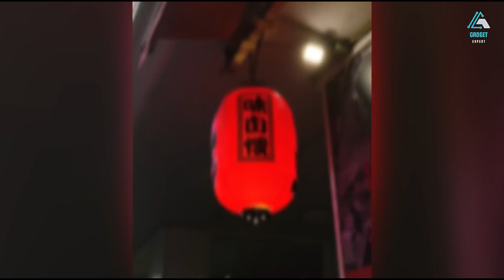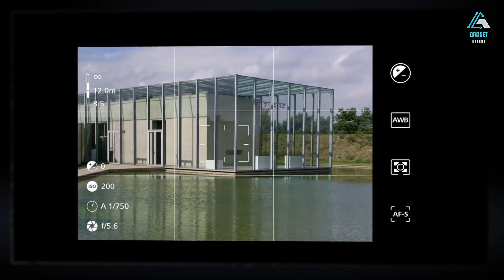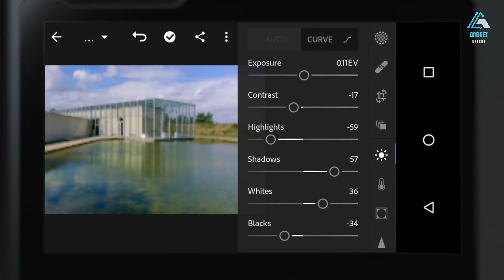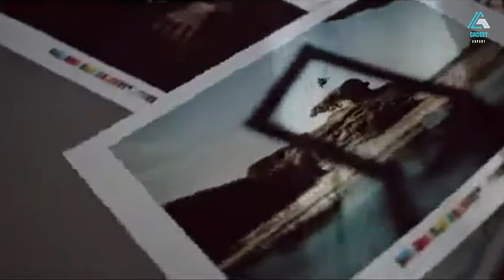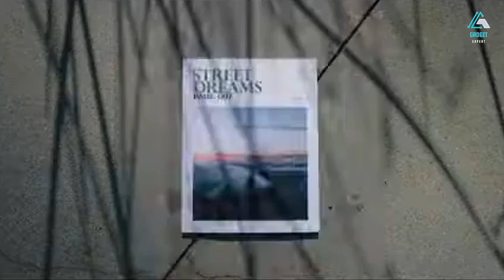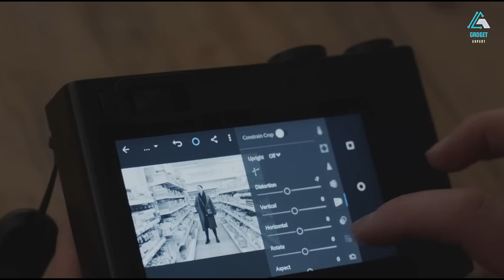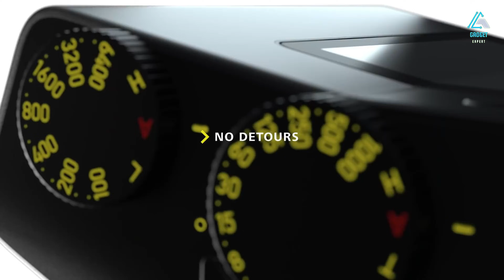Zeiss ZX II LEAKS: 50MP Sensor, 8K Video & Premium Design Revealed!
The Zeiss ZX II is shaping up to be one of the most mysterious and exciting cameras in recent years. According to the latest leaks and rumors, Zeiss may be working on a powerful new camera featuring a 50MP full-frame sensor, 8K video recording, and a premium minimalist design aimed at professional photographers and filmmakers.

In this video, we break down everything we know so far about the Zeiss ZX II leaks, including rumored sensor specs, video capabilities, autofocus upgrades, internal storage possibilities, body design changes, and expected price positioning. If the leaks are accurate, the Zeiss ZX II could challenge high-end mirrorless and even medium format cameras with its image quality and cinematic performance.

Zeiss is known for legendary optics, color science, and precision engineering — and the ZX II may represent a bold return to the camera market with a product focused on image purity, resolution, and premium build quality rather than mass-market features.